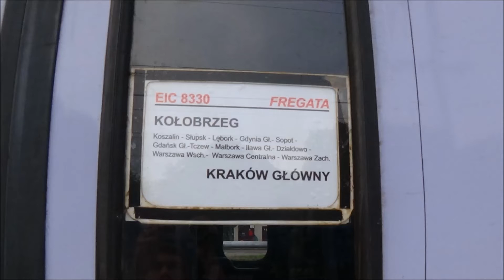EIC Fregata 8330 Rel. Kołobrzeg-Kraków Gł (EP07-479)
Poranny odjazd EIC Fregata do Krakowa  przez Gdanisk i Warszawe
z siódemką na czele
Ps. Początek filmów z Wakacji Kołobrzeg 2014